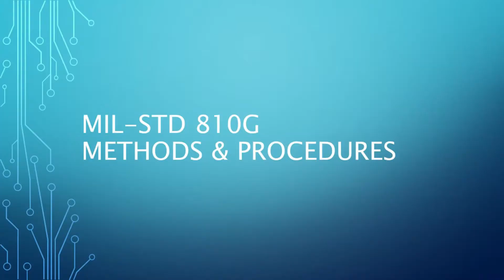A Deeper Dive Into MIL-STD-810 | Jim on Engineering | Volume 1, Episode 63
Jim Shaw, EVP of Engineering at Crystal Group, provides an overview of  MIL-STD-810 testing procedures and processes.